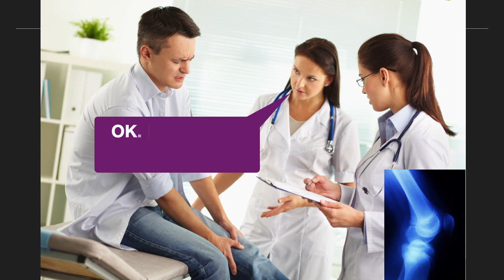Going to a Doctor | Role Play | ESL English Language Practice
Learn how to speak with a doctor in English. In this lesson, viewers can practice three scenes for going to a doctor. The three illnesses used in this role play lesson are for a swollen knee, a stomachache, and for a blood pressure check. This lesson can be used in ESL classes by both teachers and students of the English language.

By watching and speaking the phrases, students will develop the skills and confidence to speak more natural English while traveling or living in English speaking countries. The role play method has proven to be a powerful way to help English language learners become more fluent speaking English.

⏱TimeStamps⏱
0:00 - Introduction
0:10 - Scene One - Injured/Hurt Knee
0:50 - Scene Two - Stomachache
1:54 - Scene Three - Checking Blood Pressure

Send me a Tweet on Twitter: @SnglStepEnglish

Related Terms:
Medical English
ESL
Free English
ELL

अंग्रेजी में डॉक्टर से बात करना सीखें। इस पाठ में, दर्शक डॉक्टर के पास जाने के लिए तीन दृश्यों का अभ्यास कर सकता है। तीन बीमारियां सूजन वाले घुटने, पेट में दर्द और रक्तचाप की जांच के लिए हैं। इस पाठ का उपयोग अंग्रेजी भाषा के शिक्षकों और छात्रों दोनों द्वारा ईएसएल कक्षाओं में किया जा सकता है।

Aprenda a falar com um médico em inglês. Nesta lição, o espectador pode praticar três cenas para ir ao médico. As três doenças são para um joelho inchado, uma dor de estômago e para uma verificação da pressão arterial. Esta lição pode ser usada em aulas de ESL por professores e alunos da língua inglesa.

Aprenda a hablar con un médico en inglés. En esta lección, los espectadores pueden practicar tres escenas para ir al médico. Las tres enfermedades son para una rodilla hinchada, dolor de estómago y un control de la presión arterial. Esta lección puede ser utilizada en clases de ESL tanto por profesores como por estudiantes del idioma inglés.

Pelajari cara berbicara dengan dokter dalam bahasa Inggris. Dalam pelajaran ini, pemirsa dapat mempraktikkan tiga adegan untuk pergi ke dokter. Ketiga penyakit tersebut adalah lutut yang bengkak, sakit perut, dan untuk pemeriksaan tekanan darah. Pelajaran ini dapat digunakan di kelas ESL oleh guru dan siswa bahasa Inggris.

Узнайте, как разговаривать с врачом на английском языке. На этом уроке зритель может разыграть три сцены похода к врачу. Эти три заболевания связаны с опухшим коленом, болью в животе и проверкой артериального давления. Этот урок может использоваться в классах ESL как учителями, так и студентами, изучающими английский язык.

تعلم كيفية التحدث مع طبيب باللغة الإنجليزية. في هذا الدرس ، يمكن للمشاهد التدرب على ثلاثة مشاهد عند الذهاب إلى الطبيب. الأمراض الثلاثة هي تورم الركبة وآلام المعدة وفحص ضغط الدم. يمكن استخدام هذا الدرس في فصول اللغة الإنجليزية كلغة ثانية من قبل كل من معلمي وطلاب اللغة الإنجليزية.

Học cách nói chuyện với bác sĩ bằng tiếng Anh. Trong bài học này, người xem có thể thực hành ba cảnh để đi khám bệnh. Ba bệnh là sưng đầu gối, đau bụng và kiểm tra huyết áp. Bài học này có thể được sử dụng trong các lớp học ESL bởi cả giáo viên và học sinh ngôn ngữ tiếng Anh.

เรียนรู้วิธีพูดกับแพทย์เป็นภาษาอังกฤษ ในบทเรียนนี้ผู้ชมสามารถฝึกสามฉากเพื่อไปพบแพทย์ได้ อาการป่วยทั้งสาม ได้แก่ อาการเข่าบวมปวดท้องและการตรวจความดันโลหิต บทเรียนนี้สามารถใช้ได้ในชั้นเรียน ESL ทั้งครูและนักเรียนที่ใช้ภาษาอังกฤษ

Bir doktorla İngilizce konuşmayı öğrenin. Bu derste, izleyiciler bir doktora gitmek için üç sahneyi uygulayabilir. Üç hastalık şişmiş diz, karın ağrısı ve tansiyon kontrolü içindir. Bu ders ESL sınıflarında hem İngilizce öğretmenleri hem de öğrencileri tarafından kullanılabilir.

Dowiedz się, jak rozmawiać z lekarzem w języku angielskim. W tej lekcji widz może przećwiczyć trzy sceny z pójściem do lekarza. Te trzy choroby dotyczą obrzęku kolana, bólu brzucha i kontroli ciśnienia krwi. Z tej lekcji mogą korzystać na zajęciach ESL zarówno nauczyciele, jak i uczniowie języka angielskiego.

英語で医者と話す方法を学びましょう。このレッスンでは、視聴者は医者に行くための3つのシーンを練習することができます。 3つの病気は、膝の腫れ、腹痛、血圧チェックです。このレッスンは、英語の教師と生徒の両方がESLクラスで使用できます。

의사와 영어로 대화하는 방법을 알아보십시오. 이 강의에서 시청자는 의사에게가는 세 가지 장면을 연습 할 수 있습니다. 세 가지 질병은 부은 무릎, 복통 및 혈압 검사입니다. 이 수업은 영어 교사와 학생 모두 ESL 수업에서 사용할 수 있습니다.

Apprenez à parler avec un médecin en anglais. Dans cette leçon, les spectateurs peuvent pratiquer trois scènes pour aller chez un médecin. Les trois maladies sont pour un genou enflé, un mal d'estomac et pour un contrôle de la pression artérielle. Cette leçon peut être utilisée dans les cours d'anglais langue seconde par les enseignants et les étudiants de langue anglaise.

學習如何用英語與醫生交談。在本課程中，觀眾可以練習三個要看醫生的場景。這三種疾病分別是膝蓋腫脹，胃痛和血壓檢查。英語和英語的老師和學生都可以在ESL課程中使用此課程。